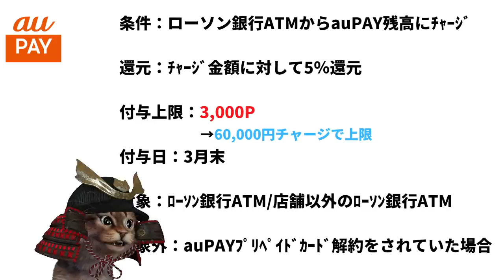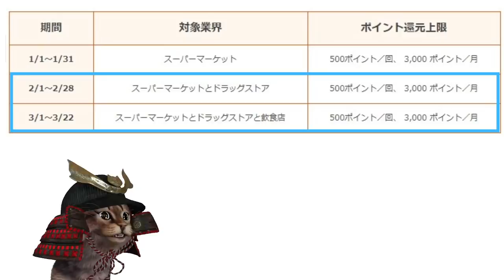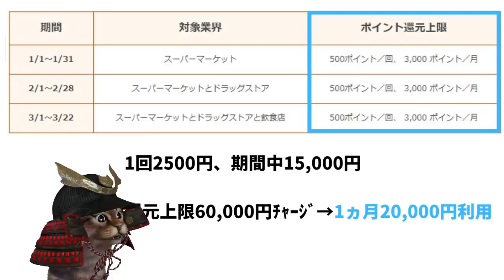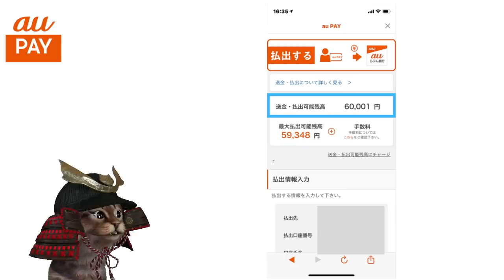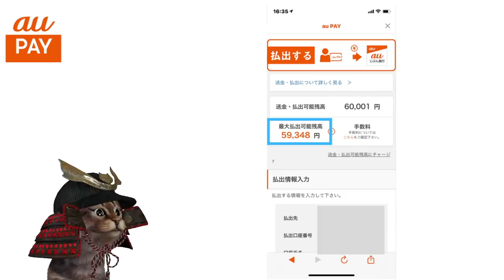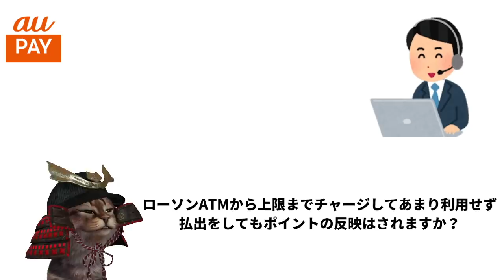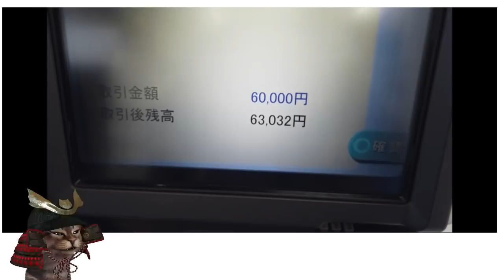最大3000Pontaポイント!ローソン銀行ATMでauPAY残高にチャージが超お得！auじぶん銀行があれば更に効果的に！実際のチャージ方法も解説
【PR】 ローソン銀行ATMでauPAYにチャージで最大3000Pontaポイント(5％還元)

使用機材
マイク：Rode NT1A
キャプチャーボード：I-O DATA GV-USB3
オーディオインターフェース：YAMAHA AG03